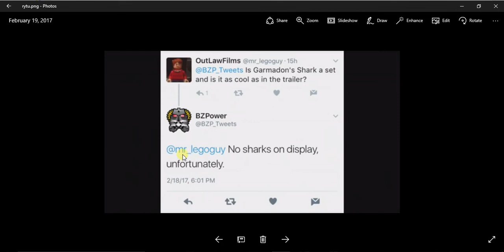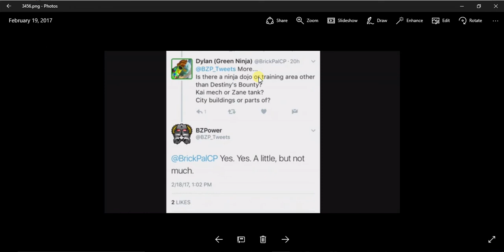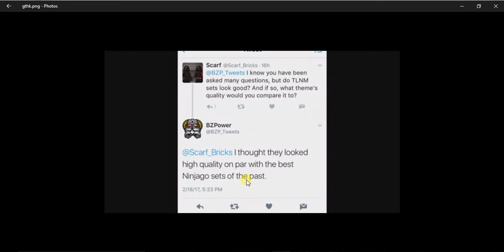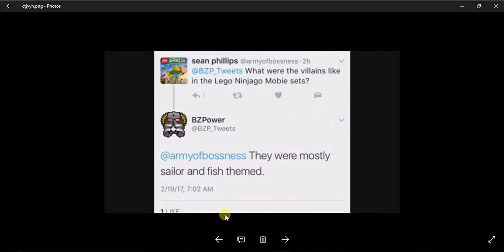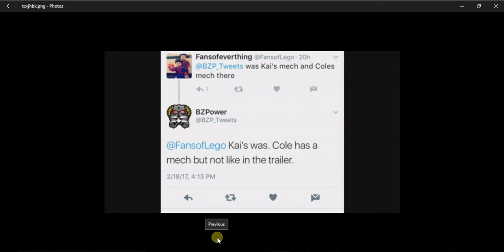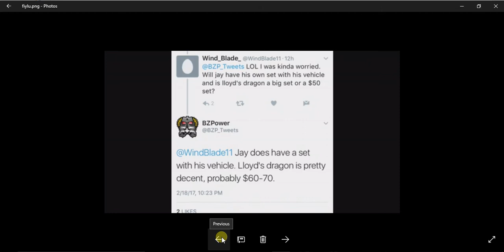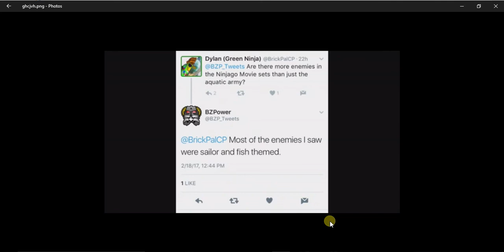The Lego Ninjago Set Info Revealed!!!!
I feel bad that some of the sets were not in the trailer.